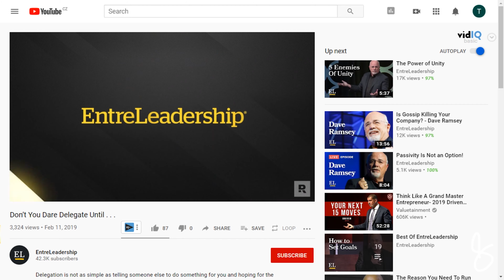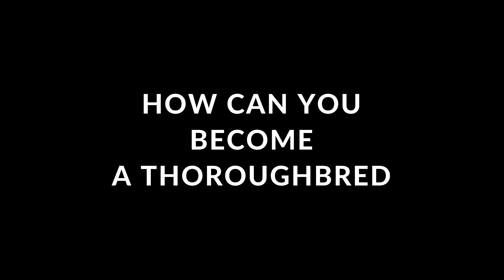Be a Thoroughbred, Not a Donkey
For an organization to grow and thrive you need thoroughbreds and not donkeys.  This concept was first discussed by financial expert Dave Ramsey in some of his videos. Thoroughbreds are million-dollar horses that can win the race for you. They are well trained, super-fast and wins races. They cannot be even compared to donkeys.

When you are recruiting on a day to day basis, you need to build a high-performance team. You need highly skilled people, who can work fast, have new strategies and can find solutions to issues without delay.

If you want to be a thoroughbred, you have to hang around thoroughbreds and not donkeys. It means that if you want to be good at something, you need to be around people who are good at it.

►Find the equipment we used below

Sony A7iii
Sony a6600
GoPro Hero7
Sony 24-240
Sony 90
Sony 24-70
Sony 10-18
Shure SM7B
Sennheiser G4
Zoom H6
Manfrotto 290
Godox SL-60W